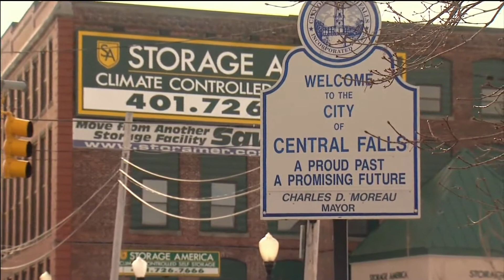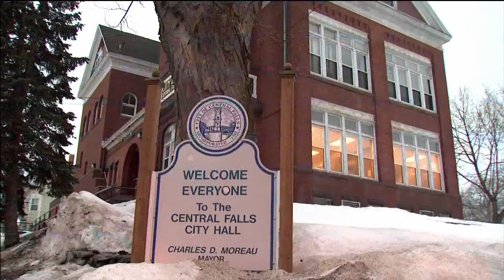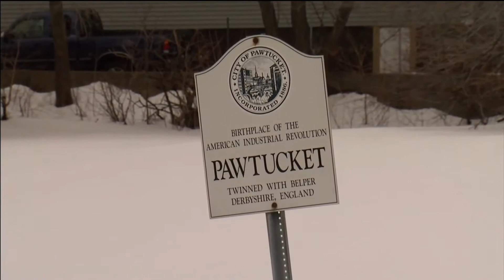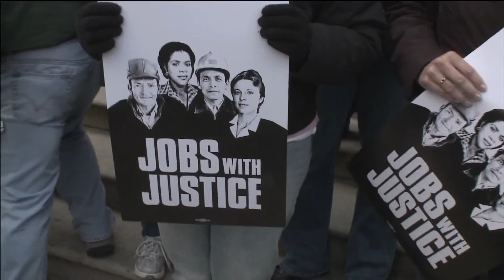Public Pension Problems: a Tale of Two Cities in Rhode Island